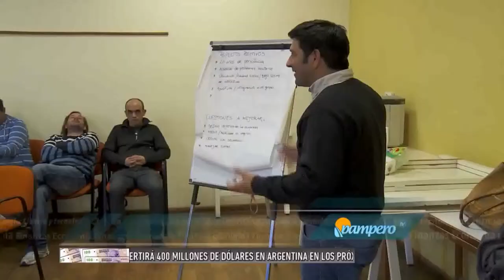Gira Ganadera - Daniel Mendez 2016-08-08